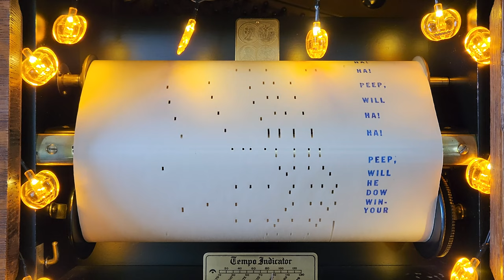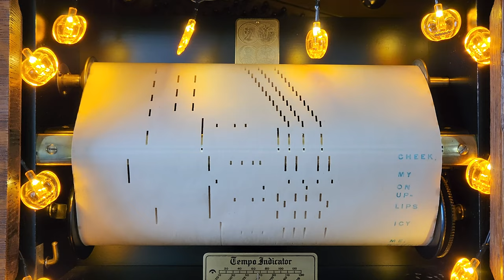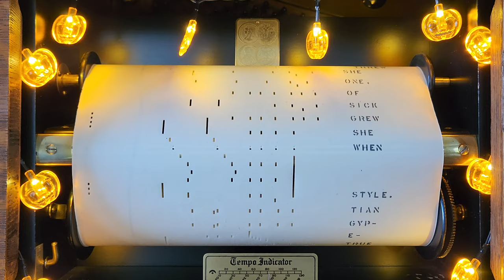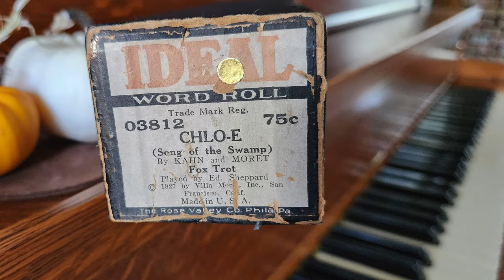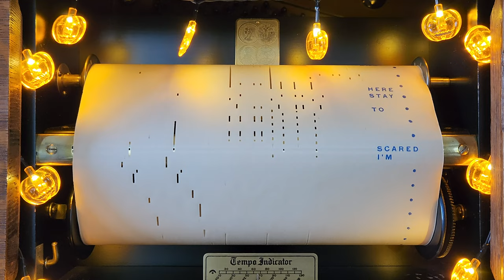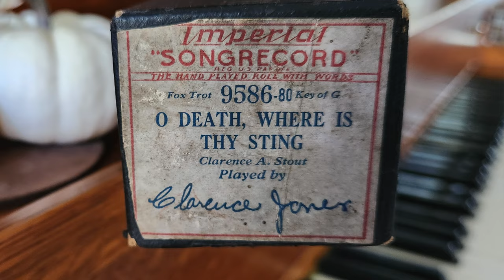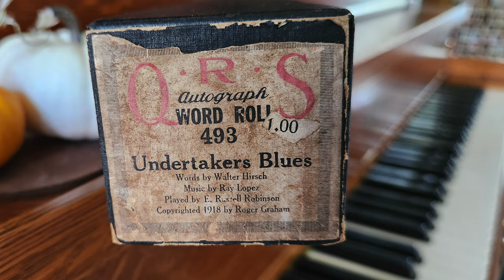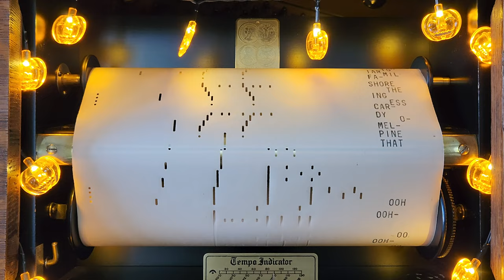Player Piano Music of the Past for the Halloween Season (Roll Play)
Piano rolls from the teens, twenties and thirties played on a 1917 Autopiano Upright Player Piano.